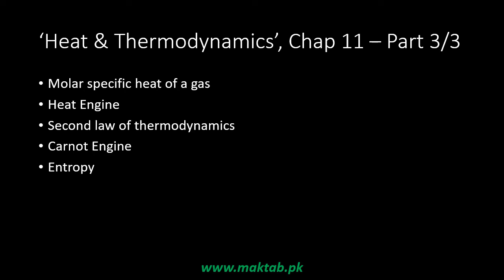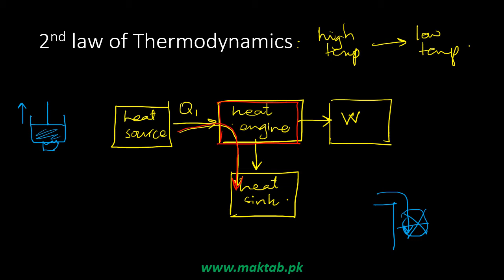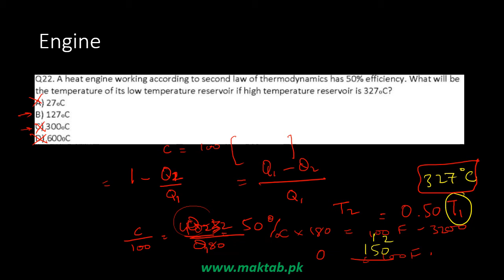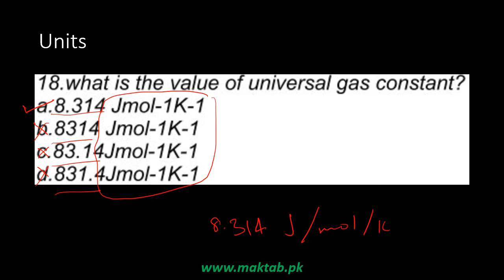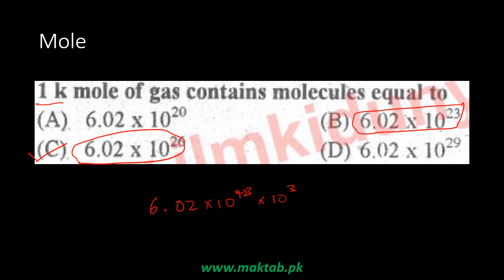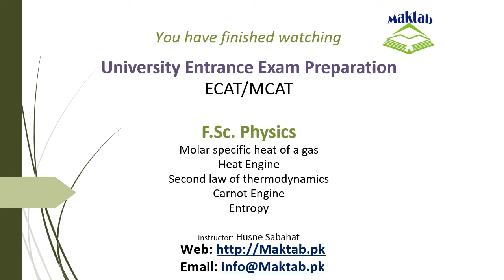Exam prep – F.Sc. Physics LEC 28: Heat and Thermodynamics (Part 3)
This video lecture covers Heat and Thermodynamics.
It further discusses molar specific heat of a gas, heat engine, second law of thermodynamics, Carnot engine and entropy.